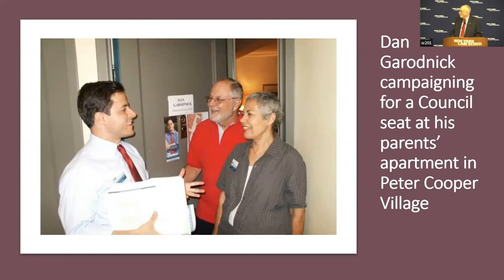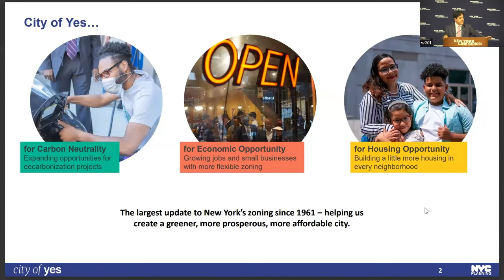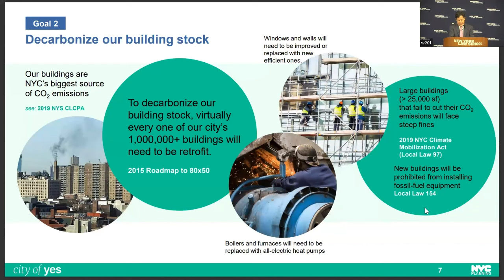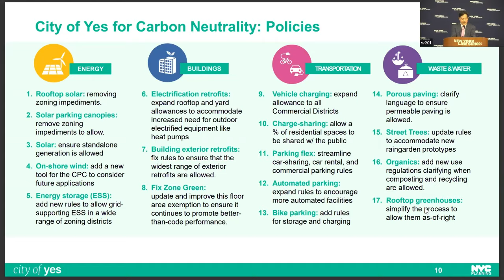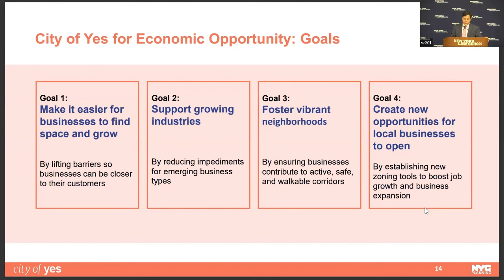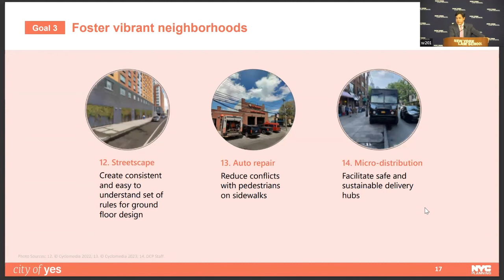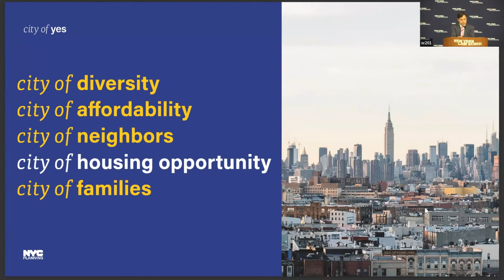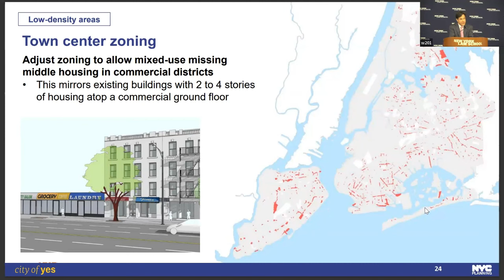189th CityLaw Breakfast: Dan Garodnick, Director of the NYC Department of City Planning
Dan Garodnick, Director of the NYC Department of City Planning and Chair of the City Planning Commission, joins the Center for New York City Law for the 189th CityLaw Breakfast.